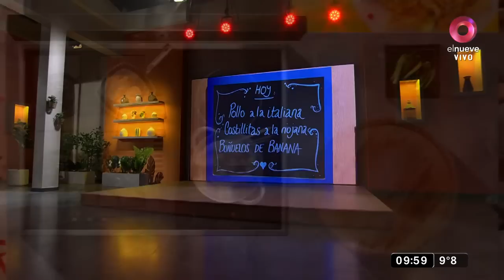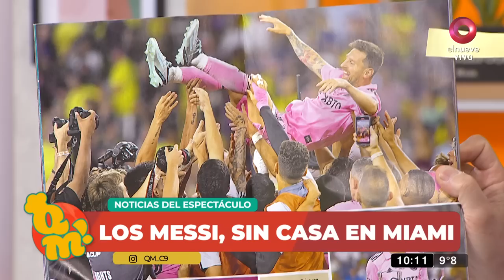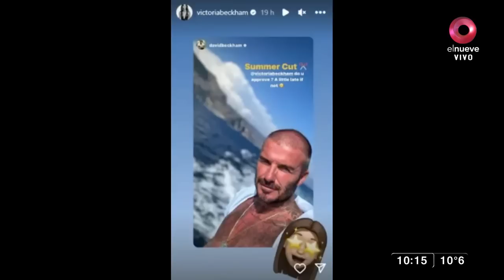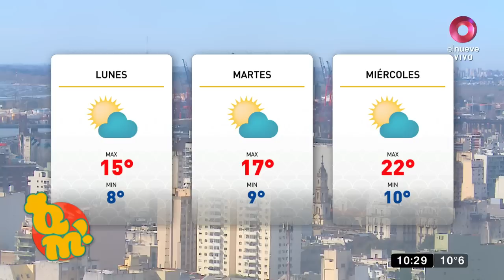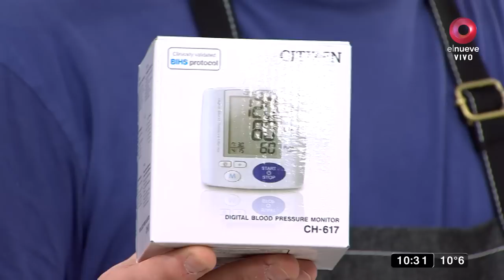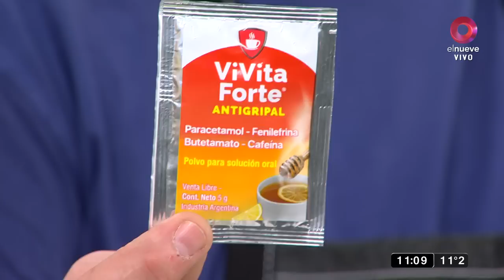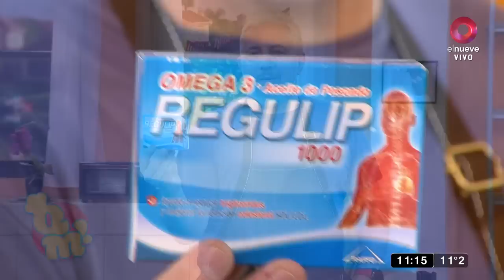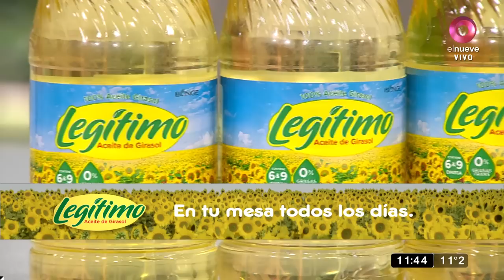QuéMañana: Programa del 28 de agosto de 2023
5:14 Agustina Díaz: Suma fija para trabajadores
10:55 Daniel Gómez Rinaldi: ¿Messi sin casa en Miami?
22:18 Maia Chacra: El trago más grande del mundo
28:53 Ale Temporini: Bueñuelos de banana
44:09 Andrea Purita: Alimentos para controlar el apetito
1:09:17 Pollo a la italiana
1:27:42 Súper costillitas a la riojana